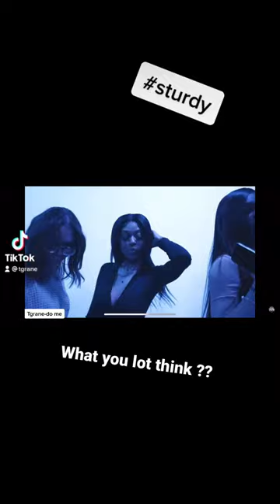music london nyc sturdy # upandcomingartist dome viral views girls